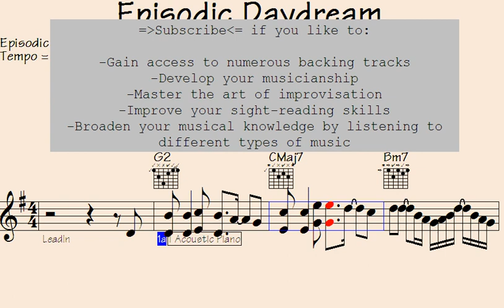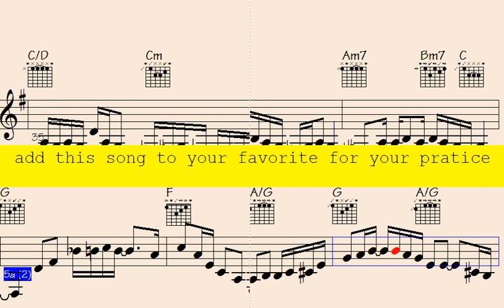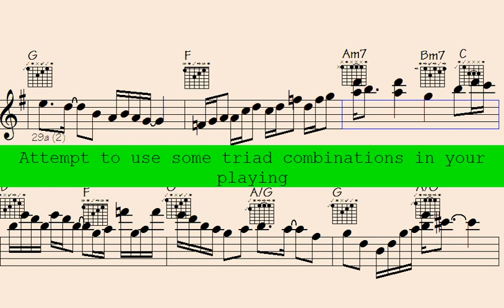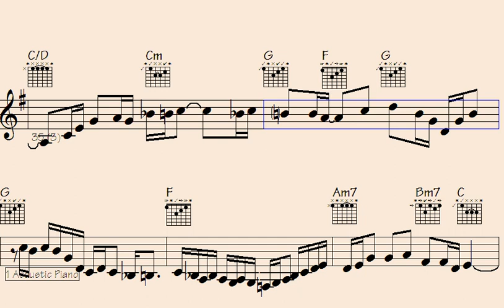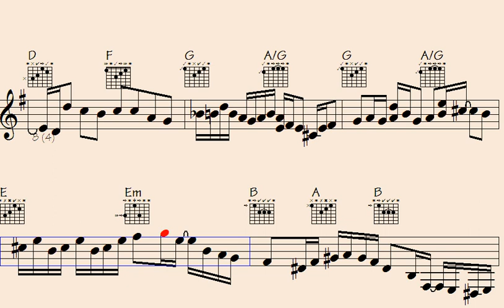️Mind-Blowing Musical Masterpiece: 'Episodic Daydream' Will Leave You Breathless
l2k 98-155